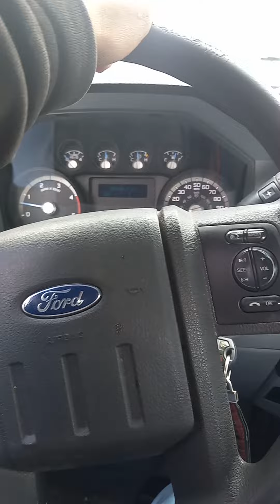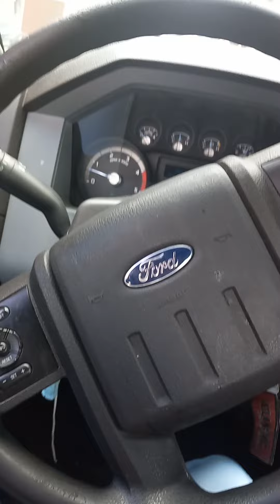WORK ADVENTURES PT1 TRAINING FOR ROAD SIDE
I REBUKE any weapons formed against us may be stay blessed and continue on this success path and may nothing stop us in Jesus name Amen🥰